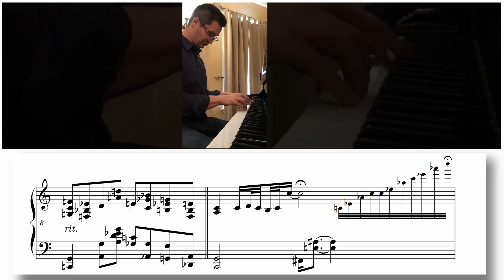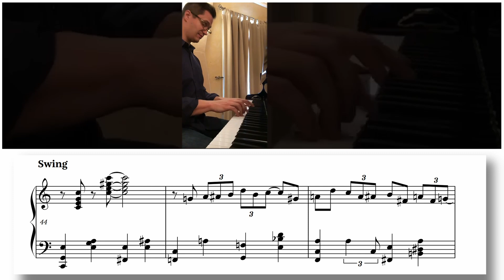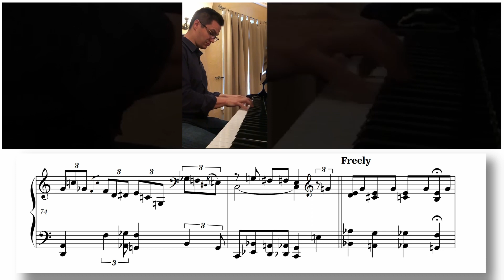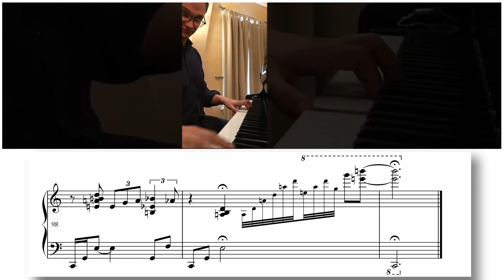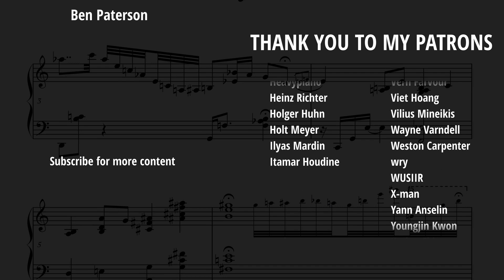Over the Rainbow - Ben Paterson (sheet music)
Over the Rainbow, performed by Ben Paterson